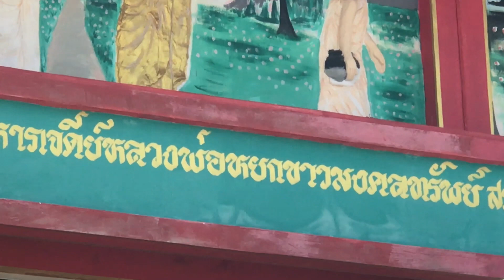ชมวิหารหลวงพ่อหยกขาวมงคลทรัพย์ วัดศิริมงคล สมุทรสาคร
เป็นวัดที่อยู่ไม่ไกลจากเมืองสมุทรสาครมากนัก อยู่ติดริมแม่น้ำ มีจุดให้ทำบุญและชมความงดงามหลายแห่ง บรรยากาศลมพัดเย็นสบายตลอด ที่จอดรถกว้างขวาง แล้วก็เข้าไปชมความงามของวิหารหลวงพ่อหยกขาวกันครับ